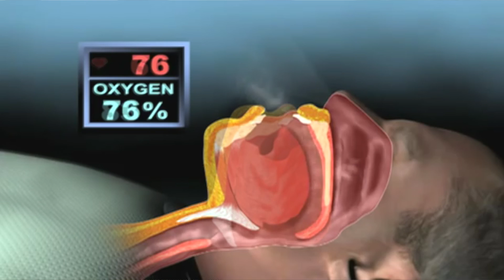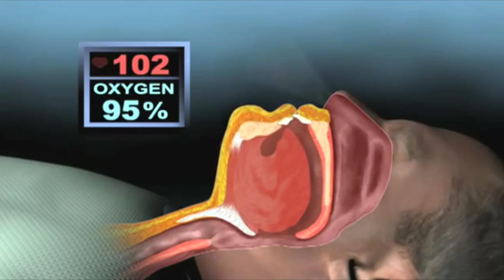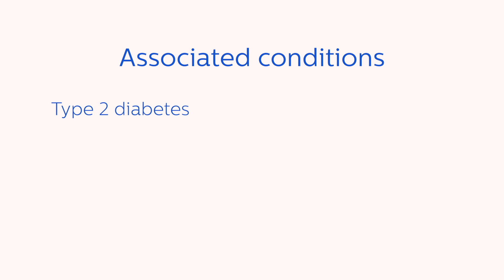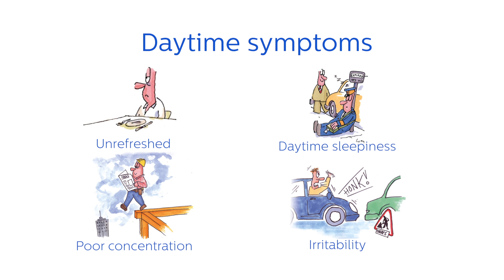What is Obstructive Sleep Apnoea (OSA)?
Obstructive Sleep Apnoea (OSA) is a common, treatable sleep disorder that affects 1 in 20 people (5% of the population). It can impact your energy levels, mental performance and long term health. In some cases, it is associated with increased risk of high blood pressure, heart disease, stroke, diabetes and obesity. Symptoms can include loud snoring, lack of energy, poor concentration and extreme tiredness.